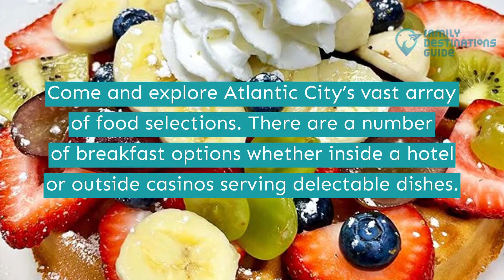Best Breakfast in Atlantic City, NJ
For a memorable getaway, visit Atlantic City, a coastal city in New Jersey. It is well known as a top-trending beach destination.

The city also offers a wide range of choices for your dining pleasure, from morning to dinner. Visit cafes and restaurants serving American classics in a resort setting with a full bar and ocean views.

Ready to go on a beach vacation and savor all these food options? We got you handy with the best breakfast in Atlantic City. Click the play button to learn more.